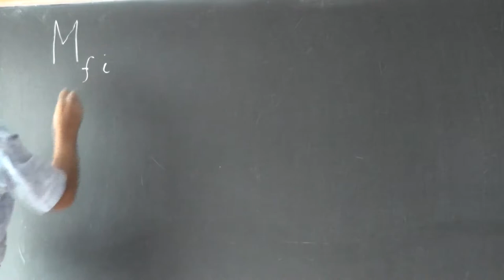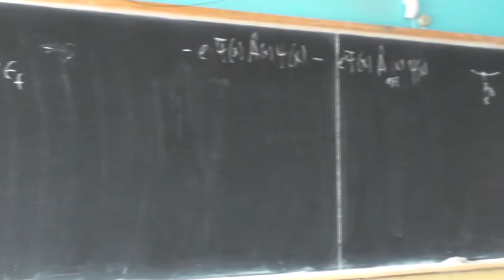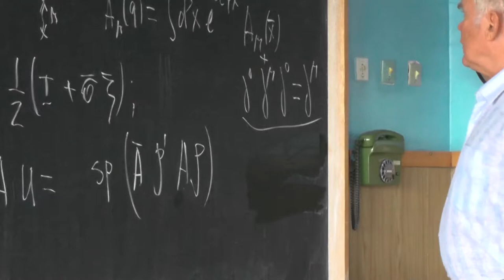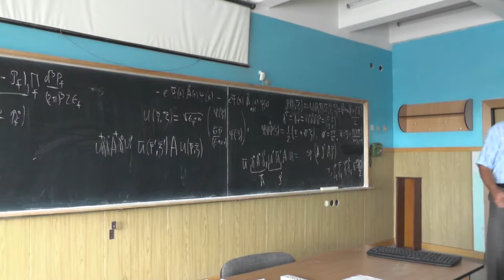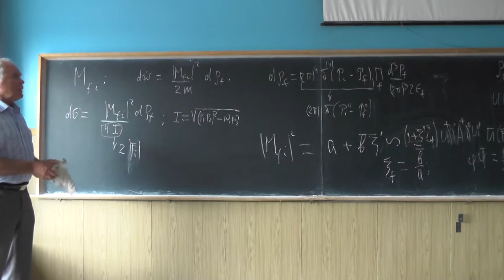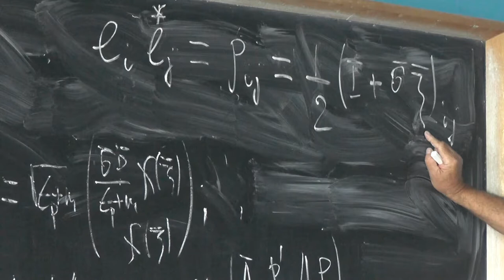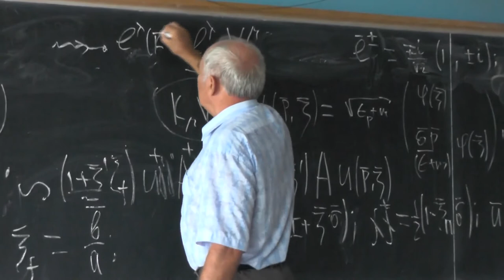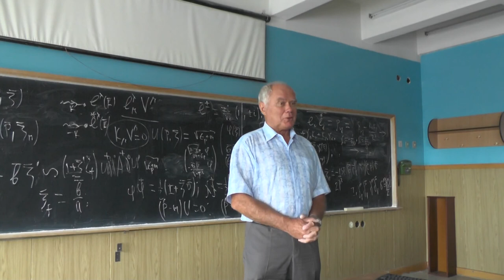Квантовая электродинамика. Профессор В. С. Фадин. Лекция 3.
Вероятность распада частицы. Фазовый объем конечных состояний. Сечение рассеяния.  Процессы рассеяния во внешнем поле: лагранжиан взаимодействия, правила Фейнмана, плотность конечных состояний, сечение рассеяния. Поляризация начальных и конечных состояний. Спиновая волновая функция электрона. Эрмитовосопряженный матричный элемент, сведение вычисления квадрата матричного элемента к вычислению следов. Полный набор в пространстве эрмитовых матриц 4x4. Поляризационные матрицы плотности для электрона и позитрона. Поляризация частиц в конечном состоянии. Поляризационное состояние фотонов, матрица плотности, параметры Стокса. Суммирование по поляризациям фотона, ковариантное (фейнмановское) суммирование с учетом калибровочной инвариантности (сохранения тока), сокращение вкладов временных и продольных фотонов.  Кросс-инвариантность, различные каналы реакции, поведение поляризации при кроссинге.